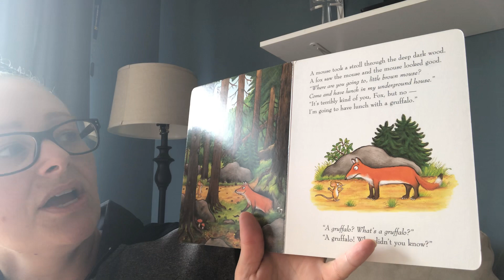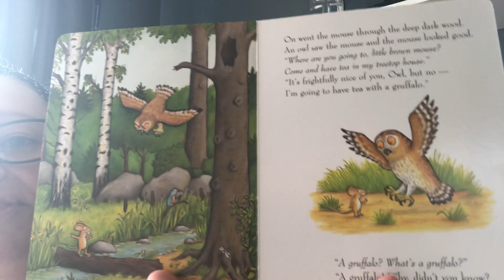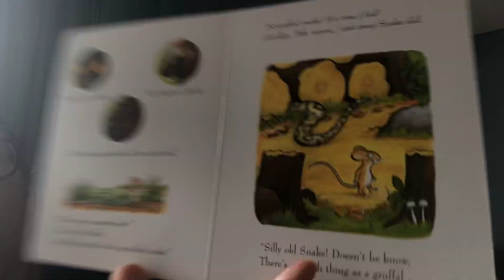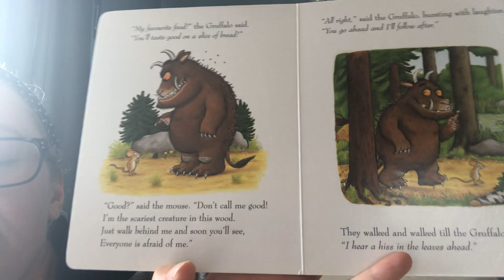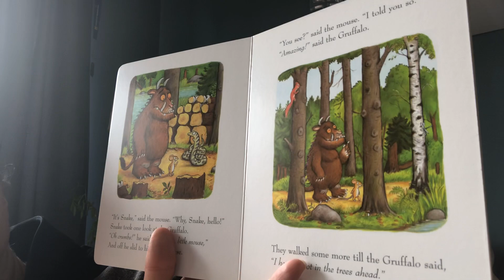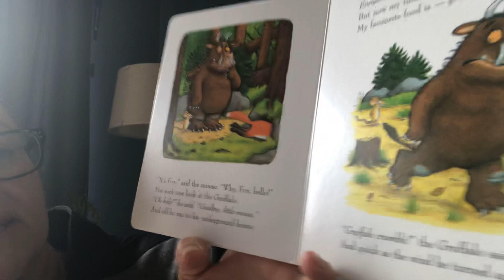Special Guest: S’Maurus!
Mrs. Maurus reads The Gruffalo